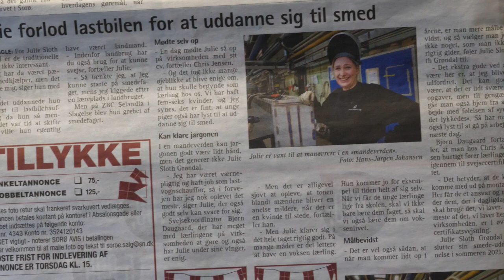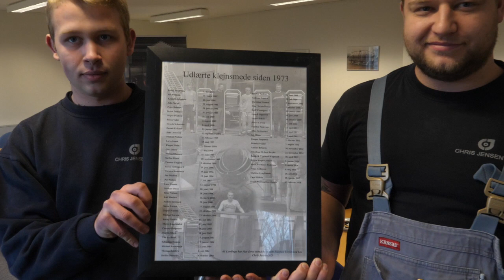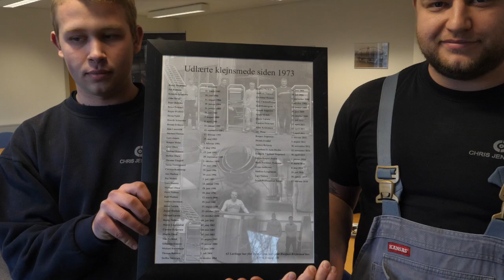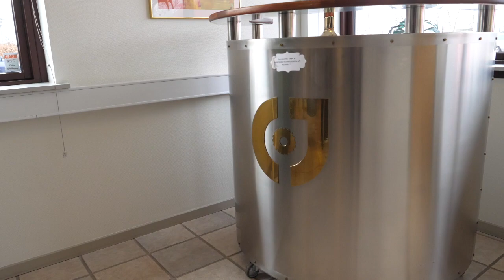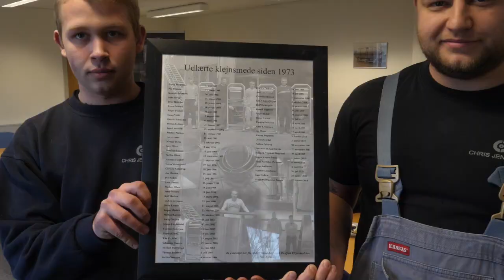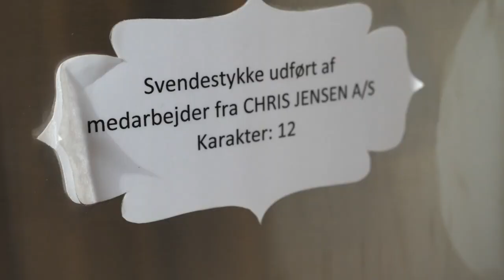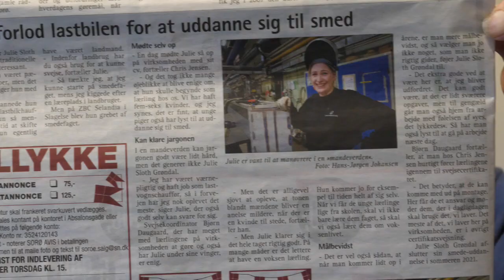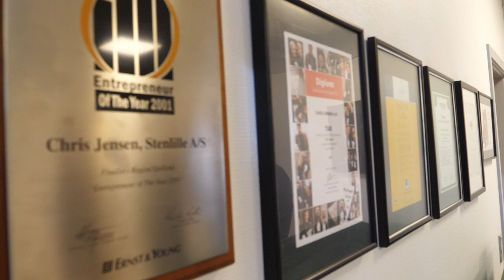1788 Smedelærlinge hos Chris Jensen A/S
Chris Jensen A/S har uddannet rigtig mange smede lærlinge. Smede jobbet er ikke så hårdt i dag som im de gode gamle dage. Nogle af smedelærllingene sidder i store stillinger hos bl.a. Novo.